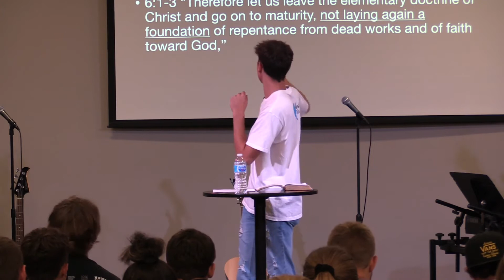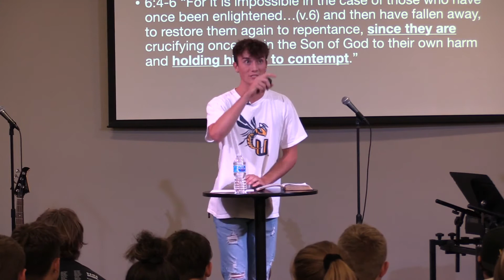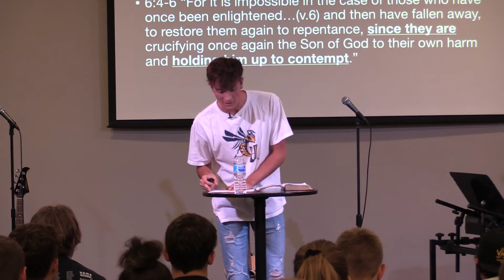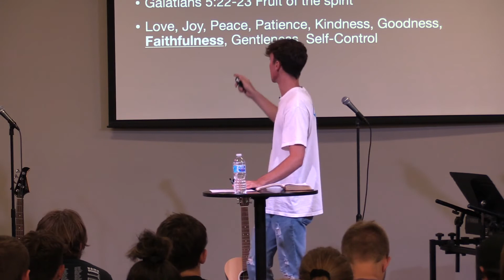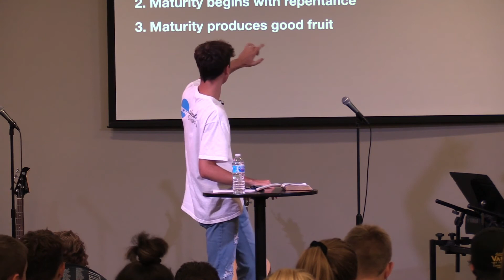Youth Group - Luke Bear